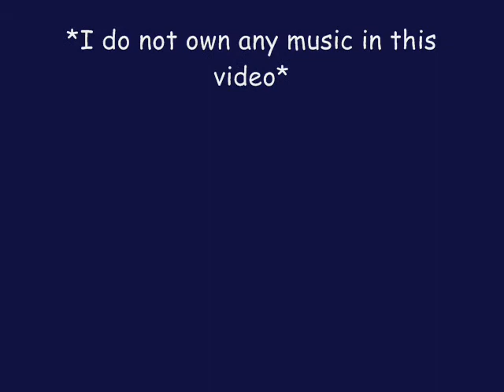Small update, no change in weight